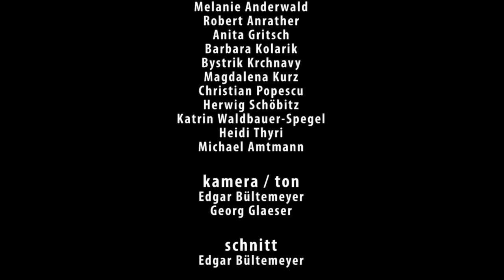Gerhard Kero & Ulli Sanou mit nabum - beatfactory stageproject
Raffinierte Arrangements traditioneller Djemberhythmen, abwechslungsreicher Einsatz afrikanischer Percussionsinstrumente und heiße Tanzchoreografien charakterisieren das mitreißende und dynamische Programm des Ensembles. Auf Djemben, Basstrommeln, Schlitztrommeln, Talking Drums und jeder Menge Kleinpercussion wird durch die komplexe und zugleich atemberaubend schöne Rhythmuswelt des Mandeng gereist, als fahrbarer Untersatz dient jedoch kein traditionelles, sondern das moderne Vehikel kunstvollen Arrangierens. Nabum zündet ein musikalisches Feuerwerk. Das Fest kann beginnen.